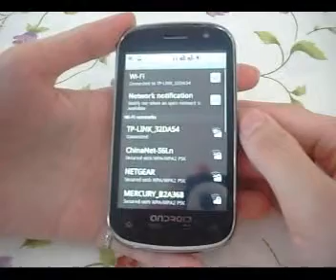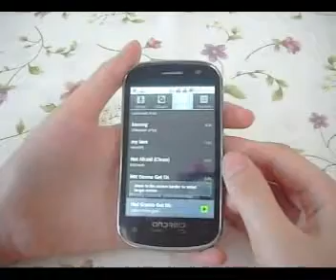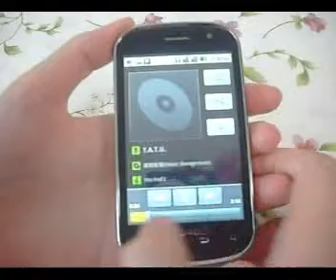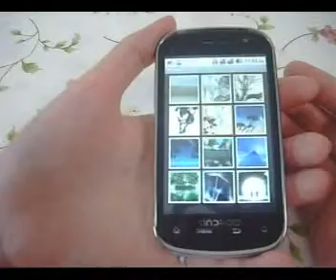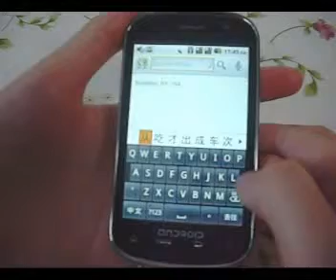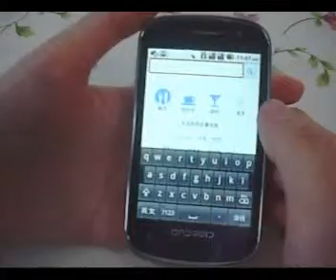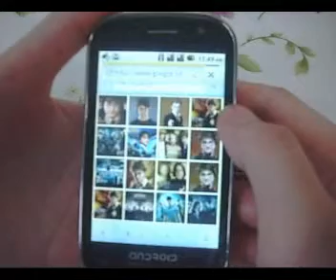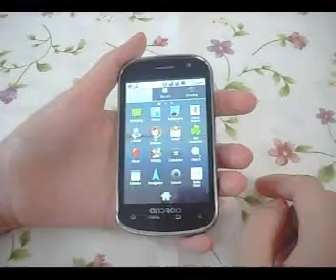Newest Google Android Smart Phone-- NS/i9020 Nexus A-GPS WiFi TV phone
Frequency: 850/900/1800/1900MHz
OS: Android 2.2
CPU: Media Tek MTK6516 416MHz
Dual sim cards dual standby
Wireless internet
Analog TV free
A-GPS function
Support Java
512MB ROM+256MB RAM extend to 16GB max
FM/MP3/MP4/Bluetooth function supported